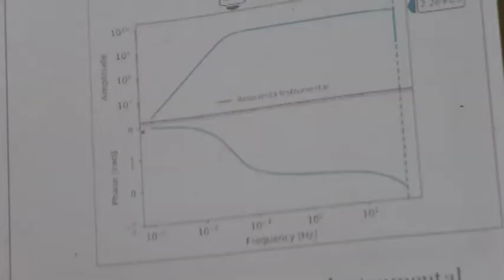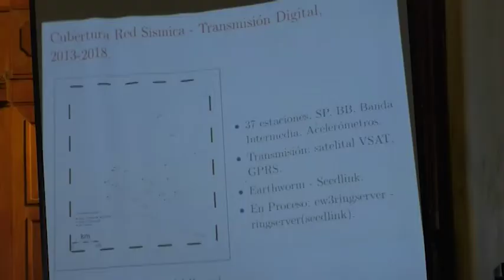Conmemoran aniversario de terremoto del ‘76 concienciando a la población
Hoy hace 43 años, a las 3:33, un violento terremoto de 7.5 grados sacudió Guatemala;  bastaron 49 segundos para que no menos de 25 mil personas perdieran la vida y otras 75 mil sufrieran heridas graves. Las pérdidas materiales fueron de aproximadamente US $250 millones (Q1.9 millardos), según las memorias de la época, por lo que hoy se rememoró el evento y se instó a la población a estar bien informada sobre estos fenómenos.

En el marco de la conmemoración del sismo del 4 de febrero de 1976, el Ministerio de Comunicaciones, Infraestructura y Vivienda (CIV), por medio del Instituto Nacional de Sismología, Vulcanología, Meteorología e Hidrología (Insivumeh), compartió en el Museo de la Universidad de San Carlos (Musac) los aspectos más importantes del movimiento telúrico de aquella época, que es asociado al Sistema de Fallas del Motagua, con la finalidad de crear memoria histórica y concienciar a la población sobre desastres naturales.

Juan Pablo Oliva, director general del Insivumeh, explicó que este evento fue algo “histórico para el país, ya que marcó la vida de varias generaciones de guatemaltecos, y es importante conmemorarlo debido a que Guatemala está propensa a este tipo de fenómenos”.
Había condiciones muy altas de vulnerabilidad

Oliva agregó que en aquel momento, la preparación científica que se tenía era mínima, los avances en la tecnología de la construcción eran básicos, y, a su criterio, esto generó condiciones muy altas de vulnerabilidad.

Asimismo, resaltó la importancia del estudio e investigación de temas de geociencias, reiterando que el análisis de los terremotos es útil para disminuir los daños que estos producen.

“Actualmente, el Insivumeh cuenta con una red sismológica digital de 30 estaciones, que permite una ubicación de los sismos con mayor precisión y mayor velocidad, y estamos enlazados a redes internacionales, lo cual maximiza esa precisión y da el dato de magnitud. Estos aspectos son importantes para las medidas de respuesta que se pueden tener”, concluyó Oliva.

Con información de Berta Abrego